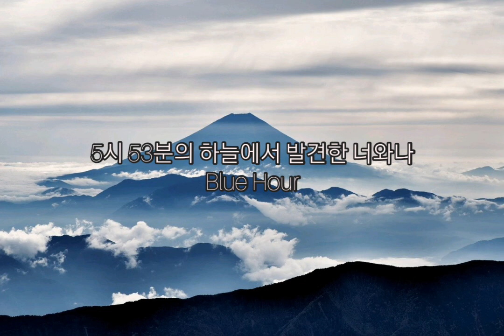TXT - Blue Hour(5시 53분의 하늘에서 발견한 너와나) |Piano Cover by Crazy In Piano